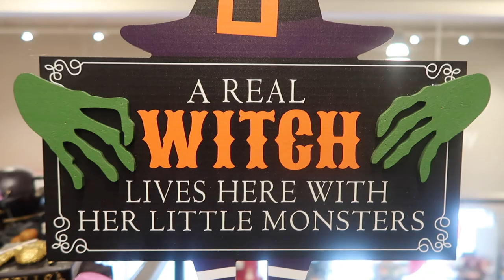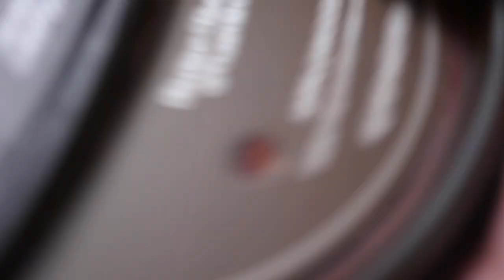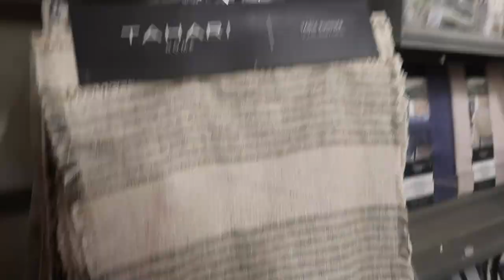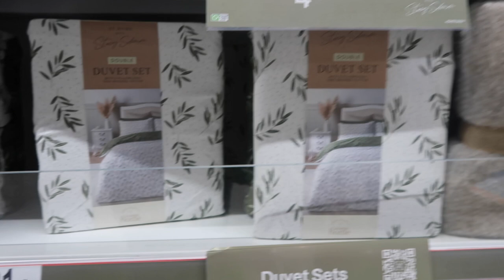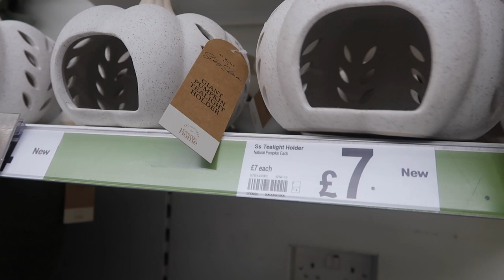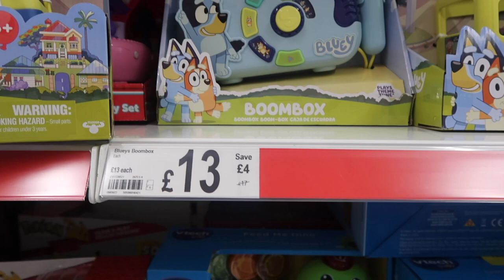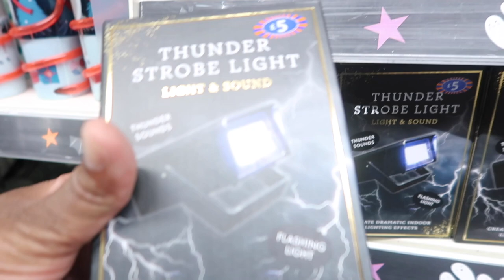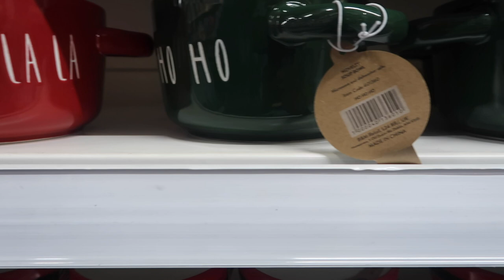Looking for more cheap things to buy: SPEND THE DAY WITH ME